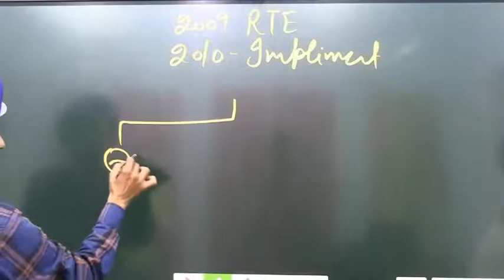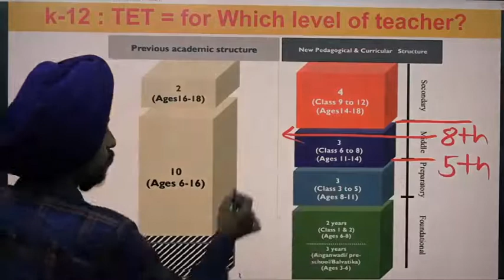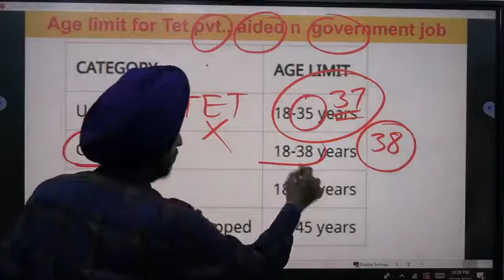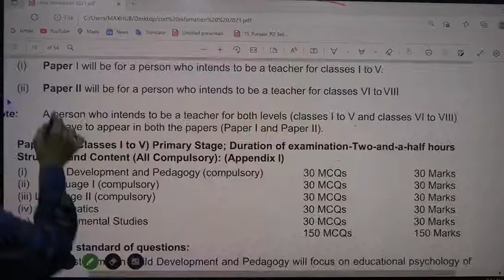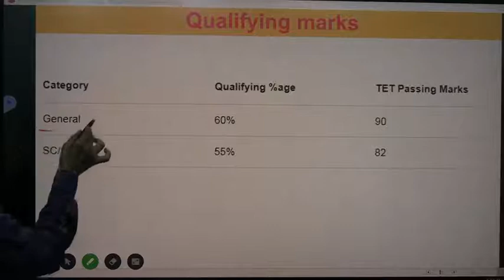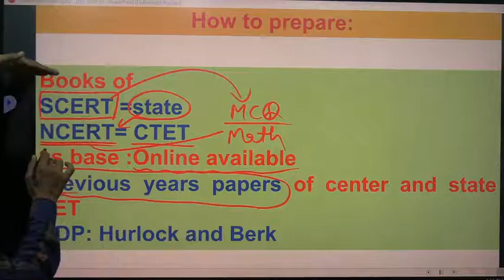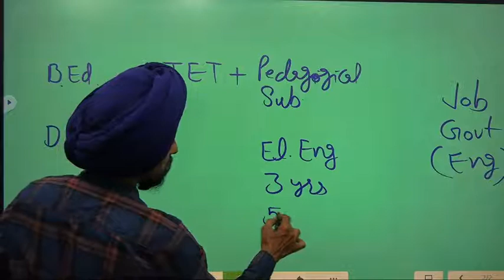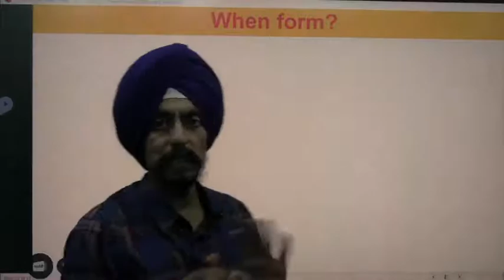What is TET? l FAQs on TET for students who are first time appearing in TET l l by Dr. Tirath Singh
This video will help candidates who are appearing for the first time in TET. all frequently asked questions(FAQs) I answered in this video with examples, facts, Education policies, educational agencies. The order of answers is the same as described in the thumbnail. video will also motivate you to get success in TET  and achieving government job in teaching profession#learn  to Actualize
पहली बार टीईटी देने वाले छात्रों के सवालों के जवाब
What is TET?
Why TET is conducted?
why I should qualify it?
Levels of TET?
Eligibility for TET?
When can I appear in TET?
TET is conducted by?
Types of TET?
Age limit for TET?
Number of attempts can avail?
validity period?
Effect of  NEP 2020?
Exam pattern?
Qualifying marks?
Mode of exam?
How to prepare?
Eligibility n steps for Govt. Job?
When conducted?
When form?